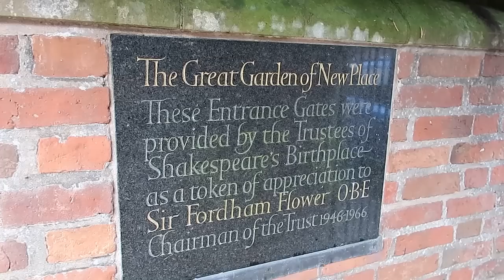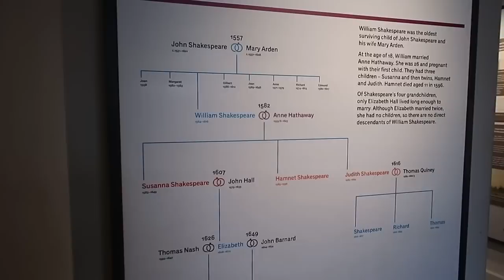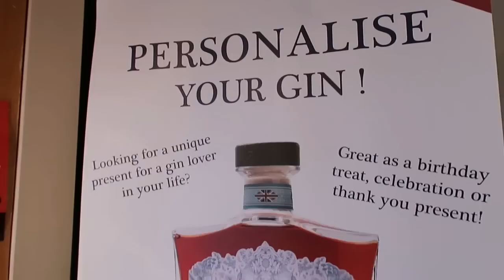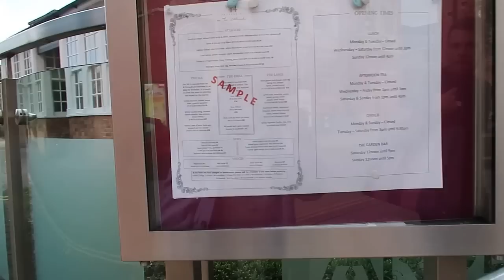Shakespeare's House, The RSC & Shopping in Stratford-Upon-Avon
We visited Shakespeare's New Place, the Royal Shakespeare Company (The RSC) and we did a spot of shopping in Stratford-Upon-Avon.

*OUR AMAZON SHOP

Hello! We are Joel & Lia. We live in London and love sharing our top travel tips in the UK and abroad. As well as being best friends we share a passion for language, different accents and all things British.